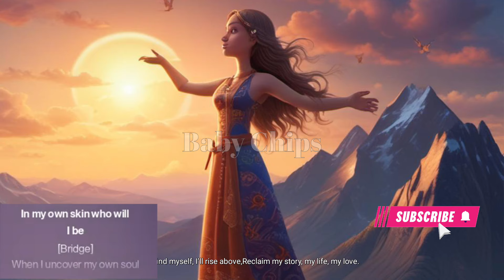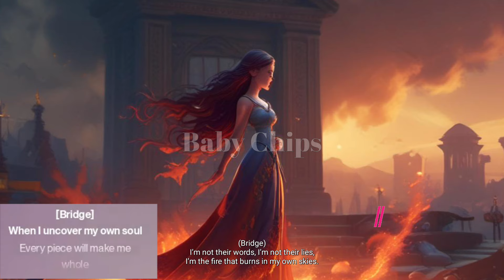Who am I song motivation whoami my own song